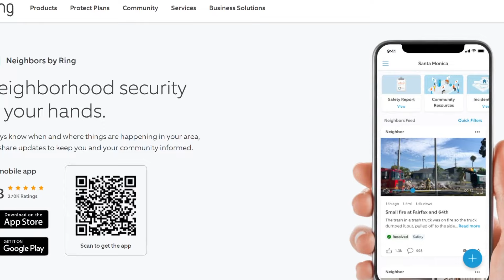Ring changes policy about sharing doorbell footage with police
13News reporter John Doran breaks down the new policy changes.